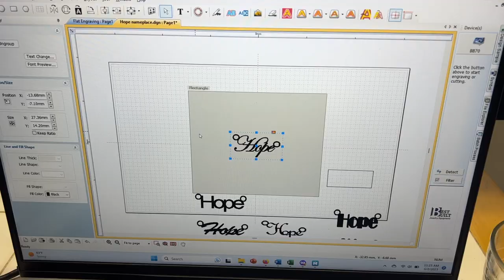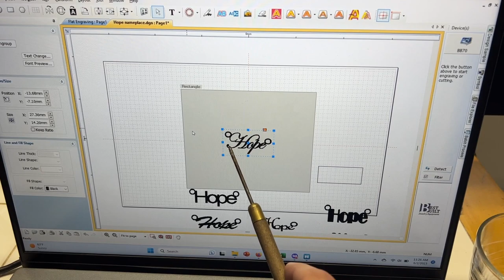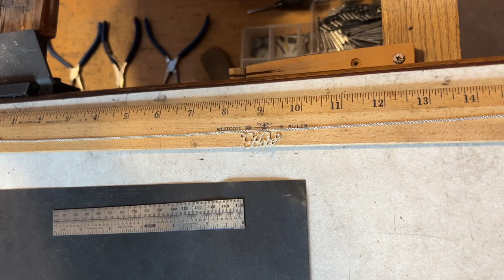How We Made a Hope Necklace - Best Built Engraver and Milling Machine - BB70M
This video shows how we made a "Hope" necklace. We used the Best Built Engraver and Milling Machine to cut out the word "Hope." Afterwards, we cleaned up the piece and then added it to a chain using jump rings.

We are a jewelry design and manufacturing company -- Forge Gone Conclusions. We specialize in "Forging Fine Jewelry" (making jewelry, designing jewelry, manufacturing jewelry) for your loved one for special occasions such as birthdays, holidays, anniversaries, etc. We design pieces using your input, source materials (typically using reclaimed metal), hand-forge them in our shop (located in the USA) and then gift wrap them so they are ready to go for you! We can make custom jewelry for your loved one! We love helping with birthday gift ideas, anniversary gift ideas, and holiday gift ideas.